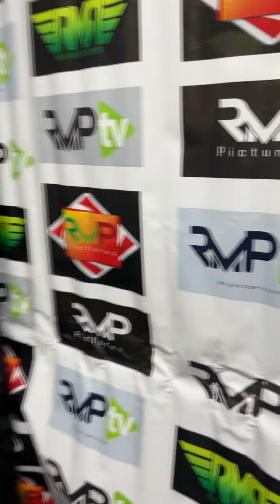Jah Master_ in the studio with _hombarume_latest track_produced by decco beats